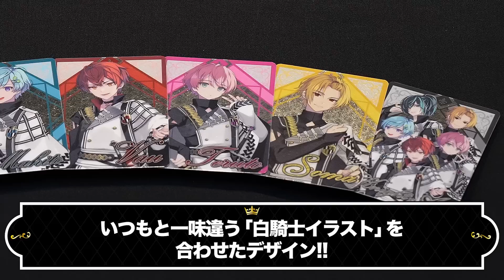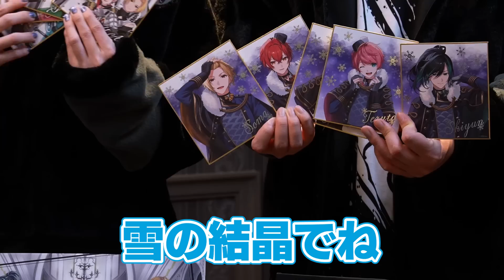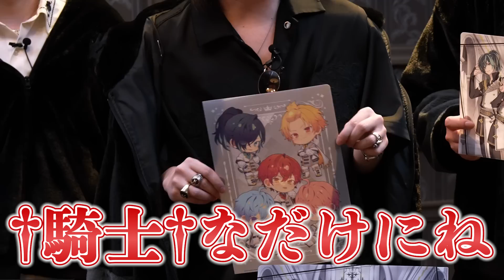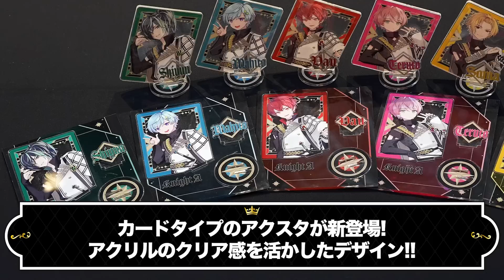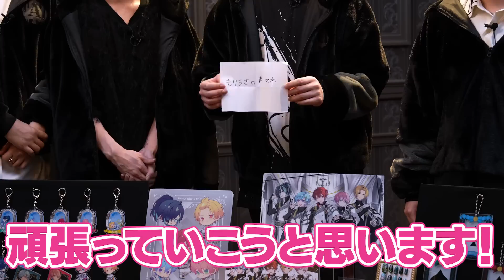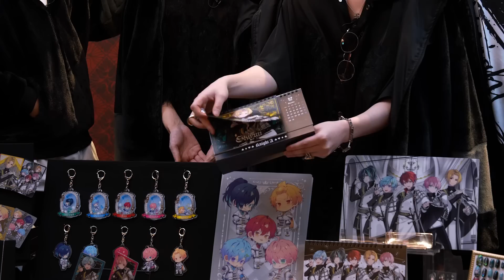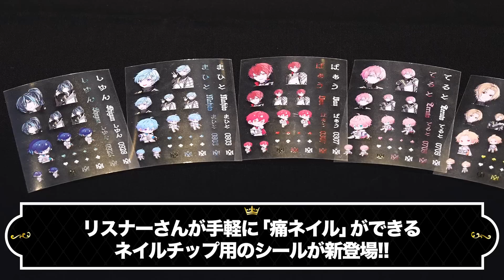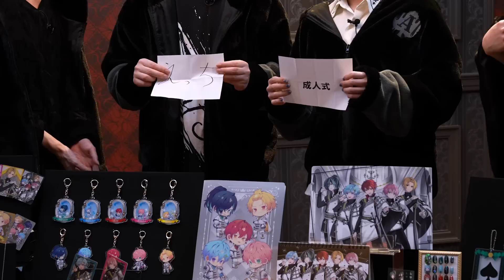【実写】歌い手グッズ界隈に殴り込みます。【グッズ紹介動画】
KnightA-騎士A-のグッズがNo.1です
最高のこだわりをあなたへ

ー 受付期間 ー
2023年12月17日(日)18:00〜2024年1月8日(月・祝)23:59 まで

ー 公式ファンクラブOPEN ー

||◤Knight A Family Club Lounge『A』 ◢||

 『 俺達と新しい歴史を創ろう 』

KnightA-騎士A- - Original -

KnightA - Member -

- KnightA -

動画配信サイトを中心に“声"を武器に活動する5人組ユニット『Knight A - 騎士A -』

これからも走り続ける我々
そうま / ばぁう / てるとくん / まひとくん。 / しゆんの5人で活動中

KnightA - SNS -